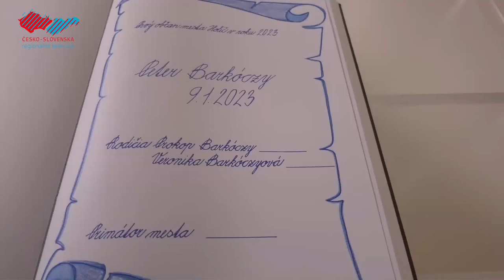Prvý Holíčan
V Kultúrno-osvetovom centre privítal primátor Zdenko Čambal prvého narodeného Holíčana v tomto roku. Prokopovi a Veronike Barkóczyovým sa 9. januára narodilo už deviate dieťatko.